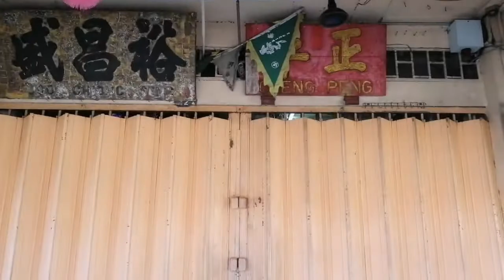Seronok Sekali Sekala Menaiki Bot Tambang di Kg Cina Ke Pekan Teluk Intan Semasa PKP (2020)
22/04/2020
Memang seronok sekali sekala bila menaiki bot tambang. Sementara ianya masih ada ambil peluang.

Dalam video ni juga ada gambaran sikit sekitar kawasan Pekan Teluk Intan.Memang agak ketara kalau dulu nak menyambut puasa riuh rendah dengan orang ramai dalam urusan jual beli.

Covid-19 tidak akan boleh dilupa sepanjang hayat.